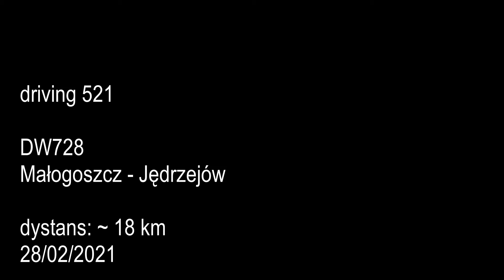DW728: Małogoszcz - Jędrzejów (DK78)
Przejazd drogą wojewódzką nr 728 z Małogoszcza w okolice Jędrzejowa (DK78).
Driving from Małogoszcz to Jędrzejów, secondary road no. 728, Świętokrzyskie Voivodeship, Poland.